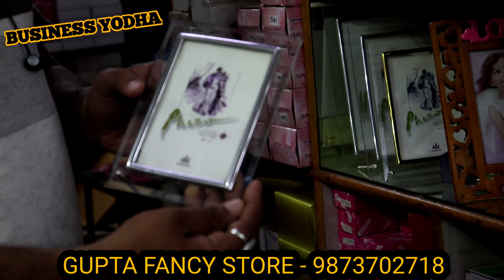Gift Items at Cheapest Price | Gift Item & Toy In Wholesale ,Clocks,Valentine gifts,Diwali Gifts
Address:- GUPTA FANCY STORE
6085, Bari Market,

*_*_*_*_*_*_*_*_*_*_*_*_*_*_ ALERT _*_*_*_*_*_*_*_*_*_*_*_*_*_*_*_*_*_*_*_*_*_
*_*_*_*_*_*_*_*_*_*_*_*_*_*_ ALERT _*_*_*_*_*_*_*_*_*_*_*_*_*_*_*_*_*_*_*_*_*_